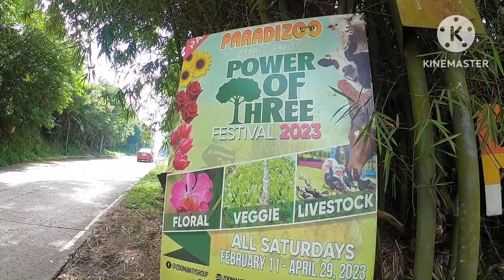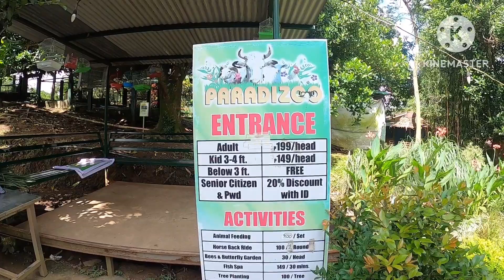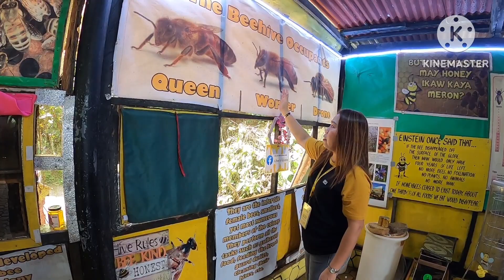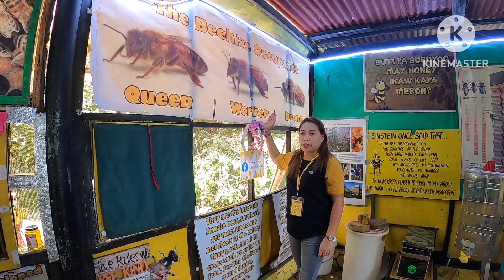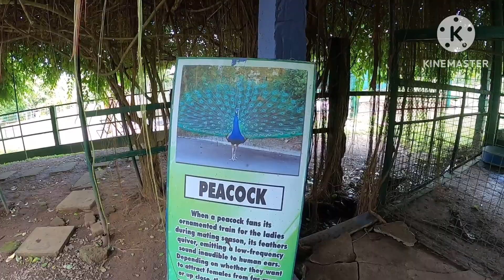Beautiful park,PARADIZOO THEME PARK, Mendez-Nunez Cavite